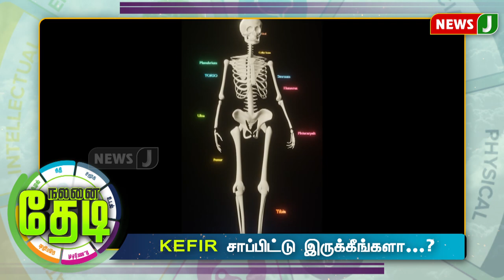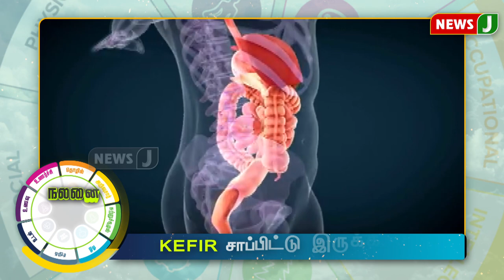KEFIR சாப்பிட்டு இருக்கீங்களா...? | Health | NewsJ